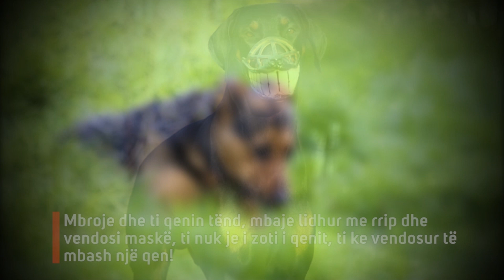Spot Dog's out - Pjesa 3